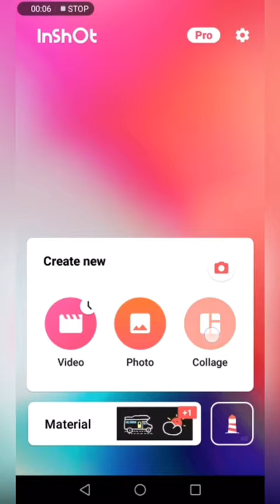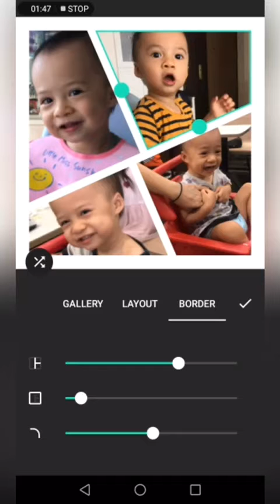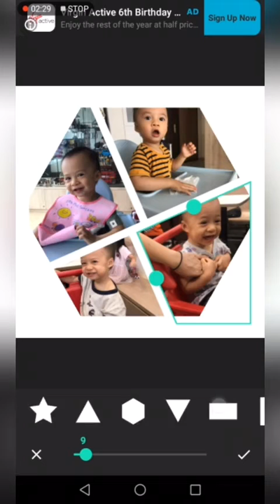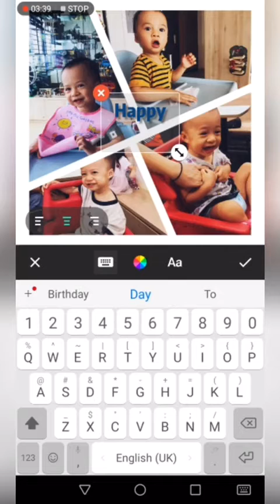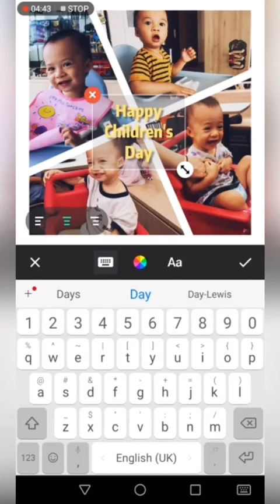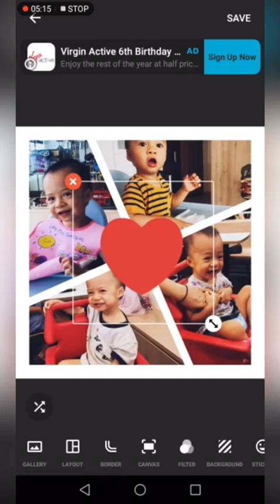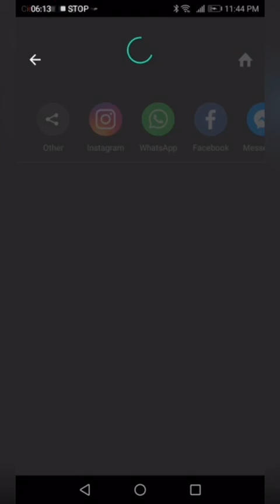How To Create A Photo Collage, Add Stickers & Text Using InShot